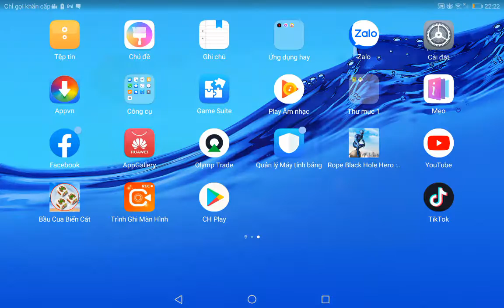19 tháng 12, 2020(5)